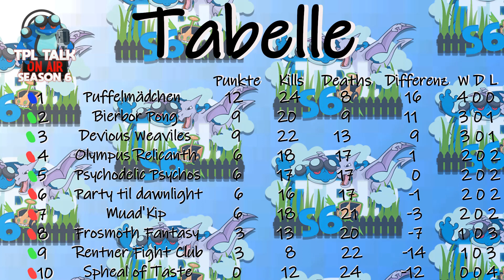TPL Talk [S6] Branawarz Division Folge004 | Lass mal Trashtalken | w Min3t3ndo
Herzlich Willkommen zum TPL Talk
Branawarz Division.

Hey mein Name ist Marshy und ich leite diese Season nicht nur den Aerodactyl sondern auch den Branawarz TPL Talk.

Hier dreht sich alles um die Branawarz Division.

Ich habe jede Woche einen anderen Gast und für diese Folge ist an meiner Seite: Ein Gast den ich immer gern hier habe den was er kann er gut und das ist Trashtalken xD. Der Gute Min3t3ndo [Spheal of Taste]

Da mir das Projekt sehr am Herzen liegt freu ich mich auf jede Beteiligung von euch xD.

Liken, Teilen & Kommentieren also gönnt mal xD

Ansonsten gibt es nur noch eines zu sagen

[kleineralsdrei]

Alle Infos zur TPL Season 6 findet ihr hier.